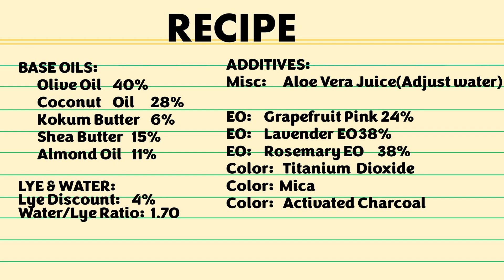Pink, Black and White Cold Process Soap. With recipe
Cold process soap made in a mold with dividers.

 Some of my soap's recipes are proprietary.  I do list all my ingredients.  I would love it if you made own recipe using a soap making calculator.  Please check out some of my other videos where I do include the recipe.

Items Used:
Building Blocks
Water Soluble Paper
Silicone Soap Mold
Mini Cookie Cutters

Silicone and Wood Loaf Mold
Balloon Mold

Stainless steel chain
Silicone 1 inch column mold
Silicone mold round 3.15 inch